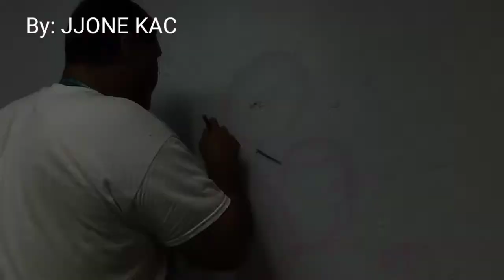Mural en Barbería 💇‍♂️💈